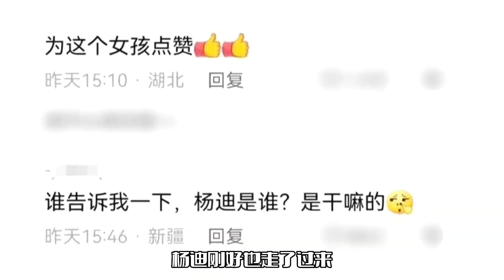杨迪录节目引争议！保安拦路被怒怼，本人火速回应